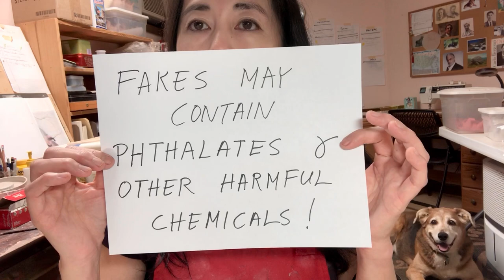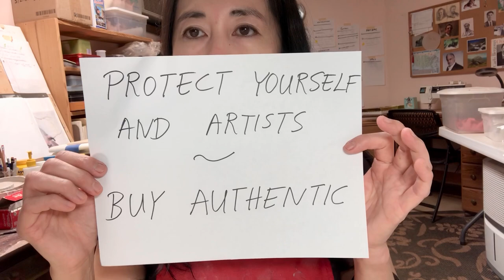Important Message About Fake Dolls!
A short video about why you should avoid buying illegal counterfeit /fake/knockoff/pirated dolls and doll kits.